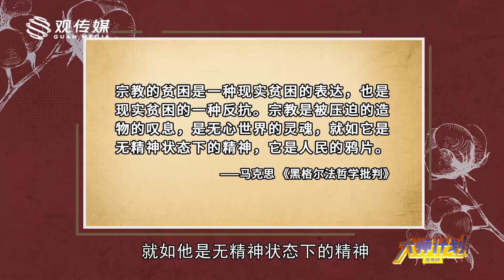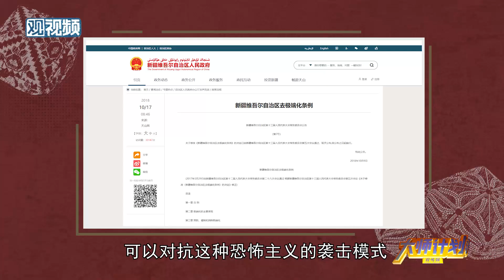给美国支个颜色革命小妙招：关注新疆共产党员人权【大师计划·邱文平02】